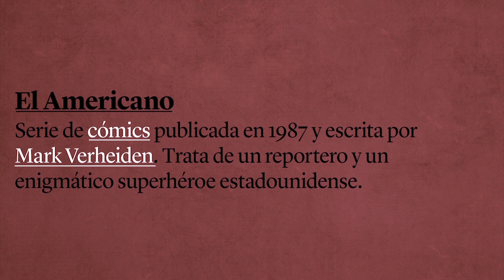El Americano, Ep.8: El Americano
EL CAG es una chispa que miles de personas se han encargado de expandir, y que no está ni cerca de apagarse. ¡Felices 75 años CAG!